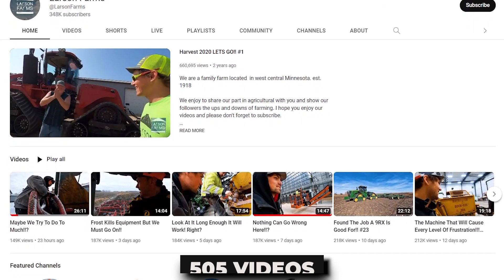Millennial Farmer VS Larson Farms | Tornado Harvest New Video | Equipment Tour | Fs19 Storm Damage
Zach Johnson Millennial Farmer VS Larson Farms | Tornado Harvest New Video | Equipment Tour | Fs19 Storm Damage

Mn millennial farmer Tornado Latest new videos
millennial farmer farm tour
millennial farmer New Truck
millennial farmer Hunting
mn millennial farmer equipment
millennial farmer machinery tour
millennial farmer fs19
larson farms shop tour
larson farms harvest
larson farms latest New video
larson farms first video
larson farms new tractor